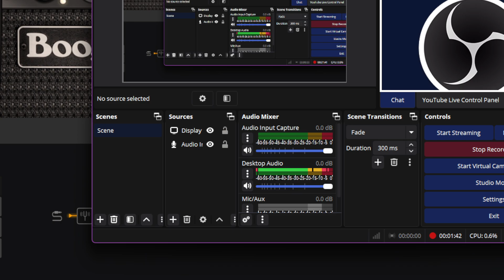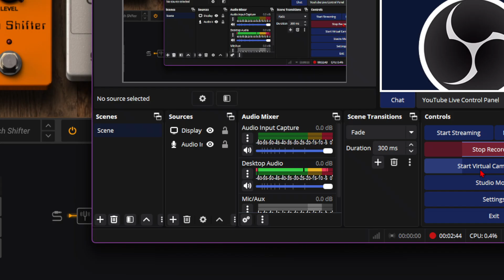Nirvana tone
yee